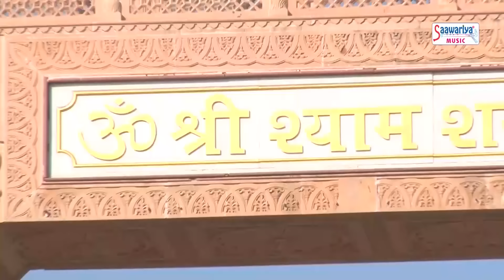हम लाडले खाटू वाले के | Hum Laadle Khatu Wale Ke | Khatu Shyam Bhajan | Romi Ji | Fagan Song 2020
Listen to this Fagan Song/Shyam Bhajan (Hum Ladle Khatuwale Ke) and Indulge in the bhakti of Krishna and Get the blessing of Shyam Baba.
इस फागण सांग/ श्याम भजन(हम लादले खाटू वाले के) को जरूर सुनिए और ज्यादा से ज्यादा Share कीजिये |

► Album - Hum Ladle Khatu Wale Ke
► Song - Hum Ladle Khatu Wale Ke
► Singer - Sardar Romi Ji
► Lyrics - Sardar Romi Ji
3089-DVT_VNM
Hum Ladle Khatu Wale Ke
♪   Full Song Available On ♪

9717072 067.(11am -6pm, Monday to Saturday Only)

Shyam, Barbarika, Morvinandan, Sheesh Ke Daani, Khatu Naresh (The King of Khatu), Kalyug ke Avtaari, The God of Kaliyug, Hare Ka Sahara, Lakha-datari, Achyuta,  Maa Morvi, The King of Khatu